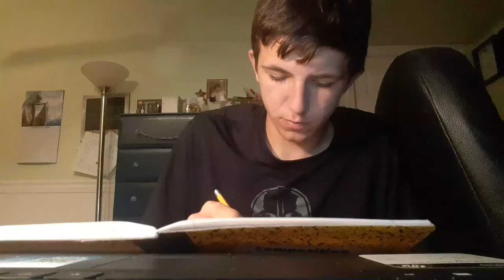Leap Year Day Vlog!/Friends, Shenanigans, and Bowling!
This was a flipping fun day y'all! Bowling with the boys, hanging with the youth, all the goodness! His link will be below! Hope you guys enjoyed the video!